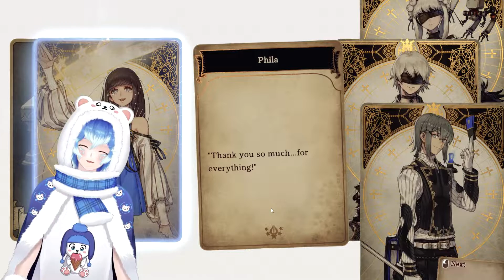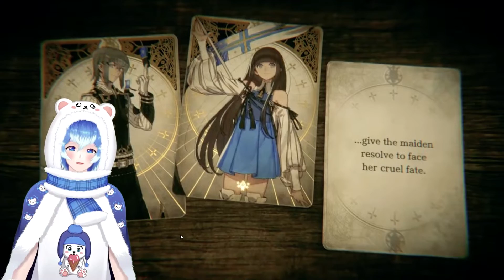Voice of Cards: The Forsaken Maiden Achievement Runthrough Part 12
As always, I'm going for blind casual runthrough of games to get those pesky little achievements!

00:00:00 - In Search of the Altar for the Maiden Ritual
00:06:59 - The Tale of the Azure Maiden

Part 12 of many parts of this series. The Tale of the Azure Maiden is automatically accomplished upon the end of the storyline chapter for Phila and Hyde. Story is pretty linear, so you definitely won't get lost. As always, have fun and good luck!